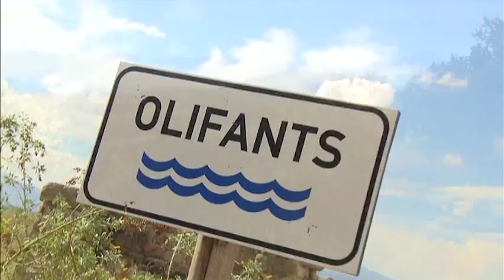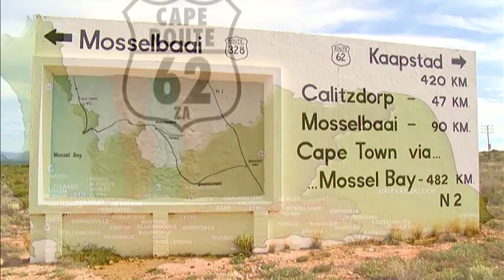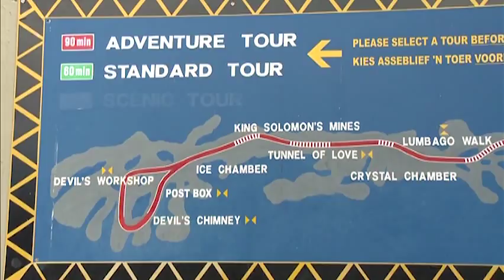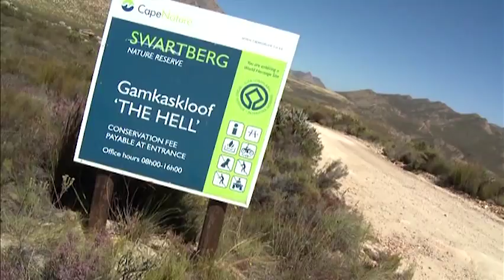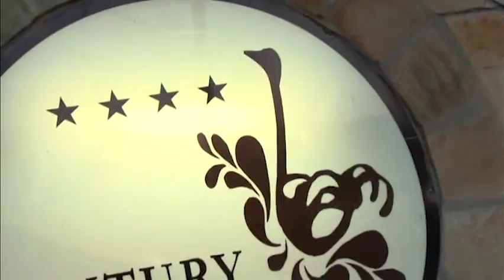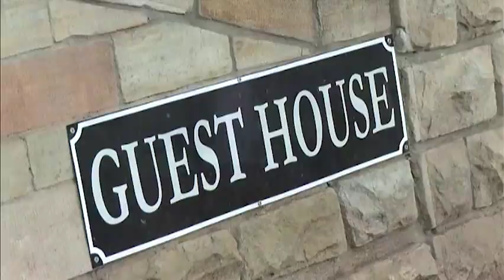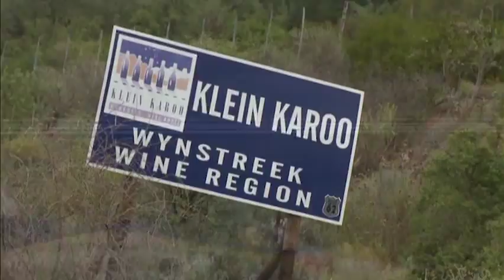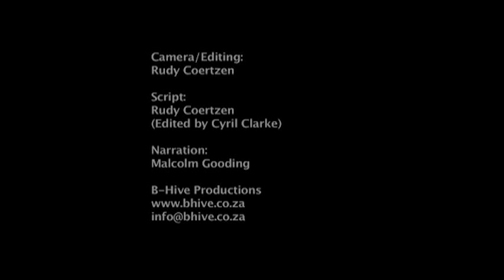Greater Oudtshoorn Tourism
The towns of Oudtshoorn and De Rust are in the Klein Karoo between the Swartberg and Outeniqua mountains. Oudtshoorn is the ostrich capital of the world. The world's biggest bird is just one of the many attractions in this area of exceptional contrasts and natural beauty.

The region is home to the spectacular Cango Caves, Africa's largest show cave system; an ecological hotspot where three distinct plant biomes (succulent karoo, cape thicket and fynbos) converge; and the Swartberg mountain range, which is part of the Cape Floral World Heritage Site.